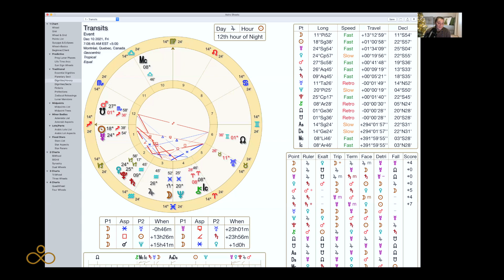Sun Square Moon | Friday December 10th 2021 Horoscope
Sun in Sagittarius squaring the Moon in Pisces: Friday December 10th 2021 Horoscope